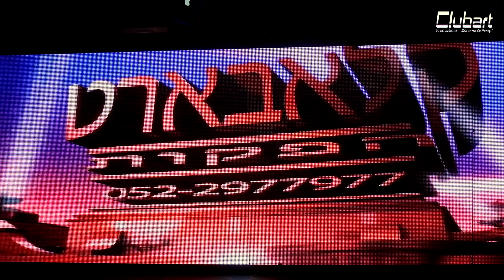Michael & Alex Bar Mitzva Carlton Hotel Tel Aviv Queen Bohemian Rhapsody Remix